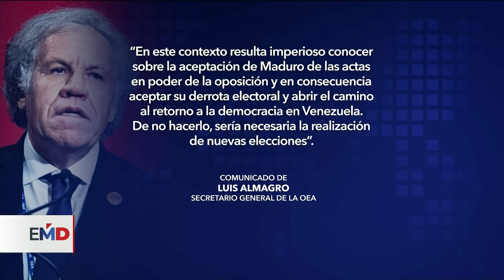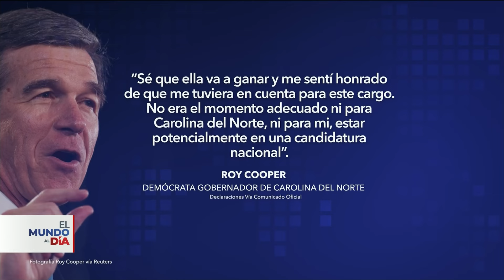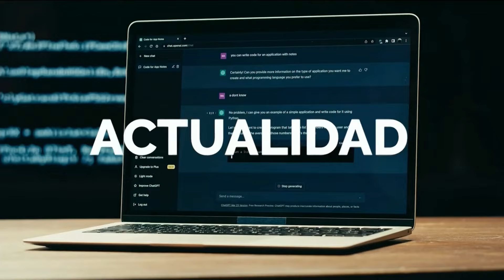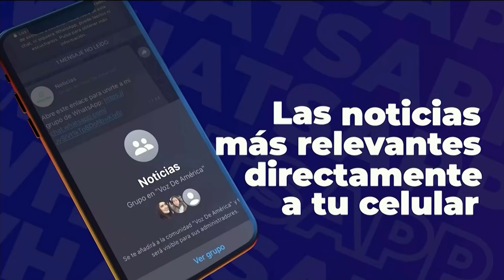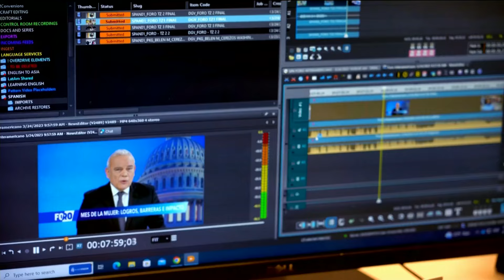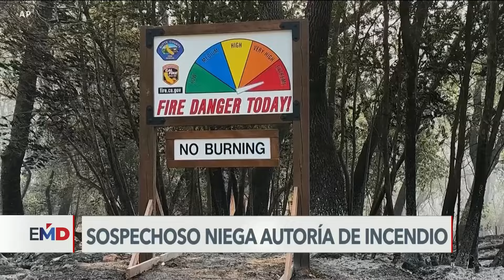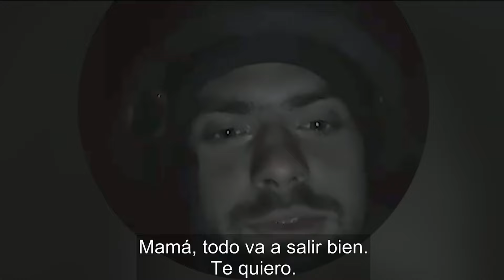El Mundo al Día. 07/30/24.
Los acontecimientos de Estados Unidos, América Latina y el mundo, en 30 minutos. Con corresponsales en varios puntos del paí­s, "El Mundo al Dí­a" ofrece información del acontecer mundial, desde nuestros estudios en Washington, la capital de Estados Unidos.